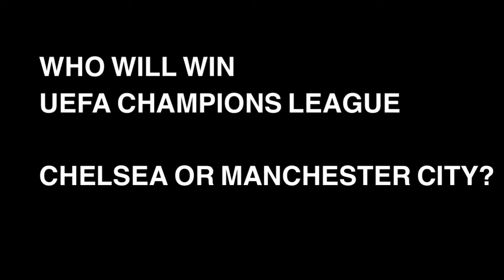FANS PREDICTION: Chelsea Or Manchester City?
Fans giving out their prediction on who will the Uefa Champions league between Chelsea or Manchester city. Watch and enjoy the Video.

It’s always for the love of the game ⚽️